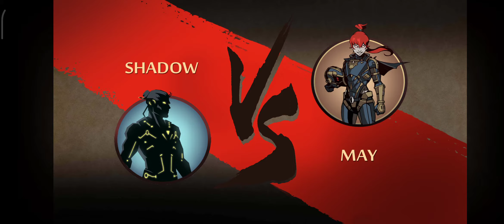ShadowFight2 | Most Bleeding weapon VS May and Titan.